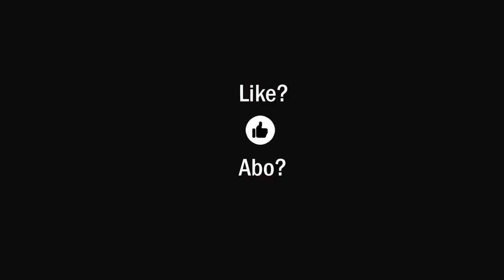Ein unschlagbares Angebot! (Vorsicht, Satire?!)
Manche Menschen lassen sich gerne auf der Nase herumtanzen. Bei mir ist das anders. Bestenfalls Gott darf das und ansonsten hätte ich gerne garantierte Rechte und Freiheiten und mitreden würde ich eigentlich auch ganz gerne bei allen wichtigen Entscheidungen, die mich und mein Portemonnaie betreffen. Diktatoren, Autokraten und Schleimscheisser sind meine natürlichen politischen Gegner. Ich möchte meinen Frieden mit der Welt und daher habe ich hier heute ein unschlagbares Angebot für solche Undemokraten mitgebracht, die scheinbar bis heute den Wert unserer freiheitlich-demokratischen Grundgesetzes weder erkannt noch verstanden haben!